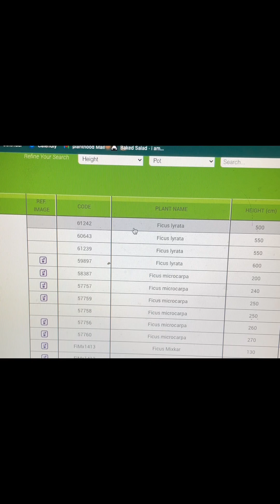Plant Shopping with a Plant Stylist